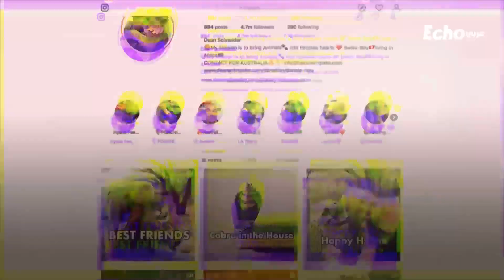صديق المفترسين.. ترك أعماله وحياته المرفهة ليعيش بين النمور والأسود والضباع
ايكو_عربي - صديق_المفترسين.. ترك أعماله وحياته المرفهة ليعيش بين النمور والأسود والضباع
هذا الرجل ترك أعماله وحياته المرفهة ليعيش بين النمور والأسود والضباع، والغريب الذي لفت أنظار العالم له هو تلك الألفة المثيرة بينه وبين المفترسات.
dean schneider.. شاب سويسري يبلغ من العمر 27 عامًا.
تعلق منذ صغره بحب الطبيعة و#الحيوانات_البرية، وكان أكثر ما يشغل وقته هو مشاهدة الأفلام الوثائقية لمعرفة المزيد عن ذلك العالم.
بمرور الأعوام كبر دين وتخرج في كلية_الاقتصاد وافتتح شركته الخاصة، وبالرغم من نجاحه اللافت إلا أنه لم يكن سعيدًا، وذلك لأن قلبه كان مازال متعلقًا بالحيوانات وكان يتمنى فعل شيء لأجلهم.
يومًا بعد يوم سيطر على دين شعوره بالمسئولية تجاه الحياة البرية وحيواناتها، ومع الوقت قرر أن يترك كل شيء ويتبع شغفه مهما كلفه الأمر.
باع دين شركته وضحى بكل ممتلكاته وطار مسرعًا لأفريقيا لشراء أرض واسعة، حقق عليها حلمه وأنشأ محمية طبيعية باسم "هاكونا ميباكا".
من وقتها سخر دين حياته لإنقاذ الحيوانات التي أسيئت معاملتها، ونقلهم لمحميته لتعويضهم عن الحياة المروعة التي عاشوها.
ومن بين تلك الحيوانات الأسود والنمور والضباع والذئاب، الذين ربطت بينهم وبين الرجل السويسري ألفة غريبة نادرة الحدوث.
ينشر دين يومياته وهو يلاعب ويساير الحيوانات المفترسة على موقع إنستجرام، الأمر الذي جذب أنظار العالم له وأثار استغراب ودهشة الكثيرين، وأوصل عدد المتابعين له اليوم إلى أكثر من 4 ملايين ونصف متابع.
وبالرغم من المخاطر التي تحيط به يوميًا إلا أنه لم يكترث، ويحرص على التقرب من الحيوانات الشرسة ومداعبتها أمام الكاميرات بطريقة تحبس الأنفاس، وذلك بهدف تغيير نظرة الناس إلى الحياة البرية ومخلوقاتها، وتشجيعهم على حمايتها والحفاظ عليها من أجل المحافظة على كوكب الأرض.
يحمل دين على عاتقه أيضًا مهمة توعية الناس بالمخاطر التي تواجهها الحيوانات بسبب البشر، ويعمل جاهدًا لنشر بعض القيم التي يعتقد أنها أساس الحياة، وهي الإخلاص والتقدير والإخاء والجرأة والحرية.
شاركنا.. ما أخطر حيوان تعاملت معه من قبل؟